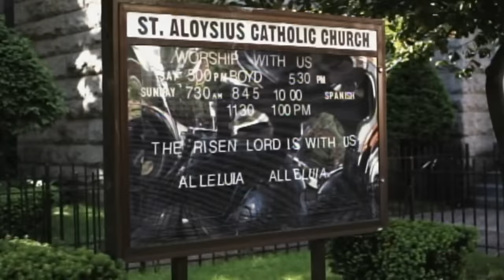Tomboy Bride Is Stunned At How Much She Likes Her Wedding Veil | Say Yes To The Dress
Bride Ty Johnson is convinced she won’t need a veil for her statement wedding gown, especially as it’s not her style. But when Randy and the team let her wear a veil, she’s left surprised!